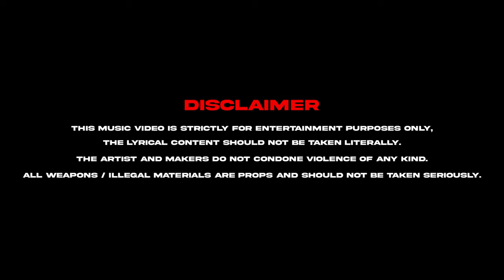Timmy Jones - Back At It [Music Video] | P110